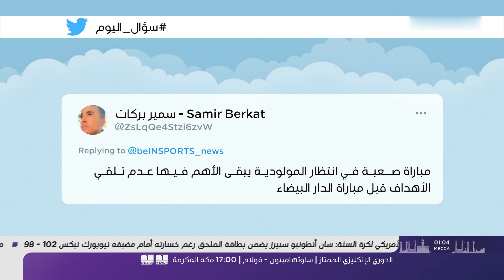Mouloudia Club d’Alger 1-1 Wydad Casablanca - Résumé du Match ᴴᴰ 14-05-2021 MCA vs WAC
MCA 1-1 WAC | WAC vs MCA 1-1
Mouloudia Club Alger 1-1 Wydad Athletic Club
(مولودية الجزائر 1-1 الوداد البيضاوي المغربي)